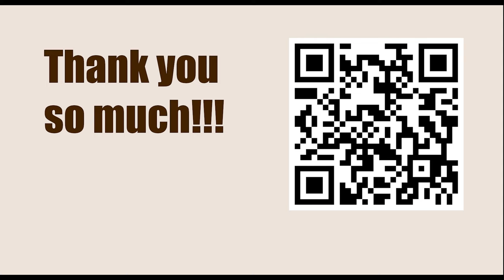Opening Repertoire || Czech Benoni - Dydyshko vs Eingorn